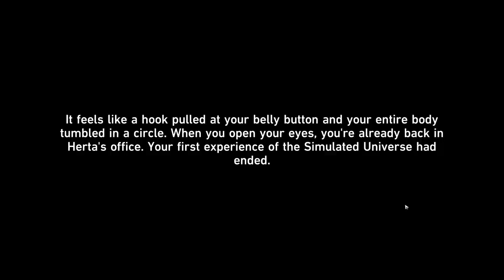Honkai: Star Rail Trailblaze Mission Chapter 0 Full Cutscenes | Main Storyline Prologue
All cutscenes for main storyline of Honkai: Star Rail Trailblaze Mission Chapter 0 (Prologue) — “Today is Yesterday's Tomorrow”! Enter the universe of Honkai: Star Rail! The main story questline begins on the Herta Space Station where we encounter a handful of characters, such as March 7th, Dan Heng, Himeko, Herta, Asta and more!!

👍 LIKE If you enjoyed this content and want to let me know!
💬 COMMENT if you have suggestions, comments or just want to chat!